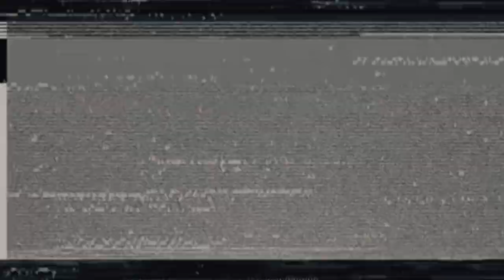Pertempuran Kapal Fregat Tercanggih Milik Indonesia, Membuat Negara Lain Tercengang